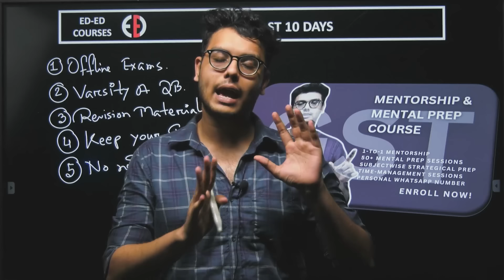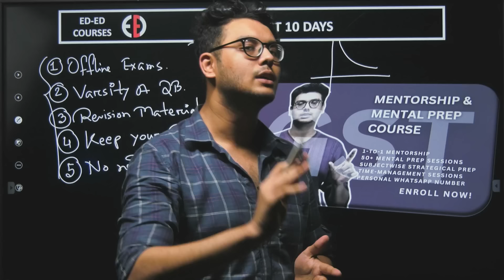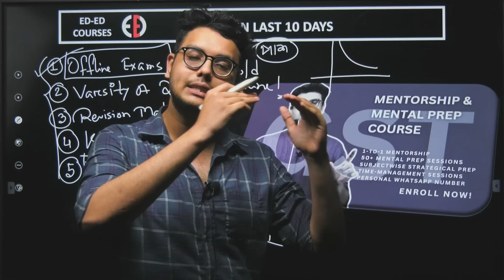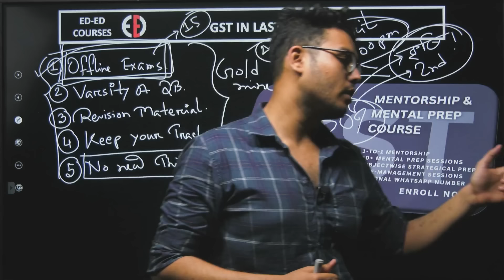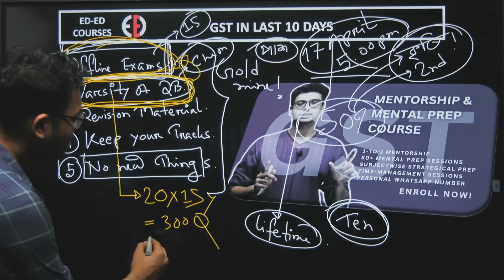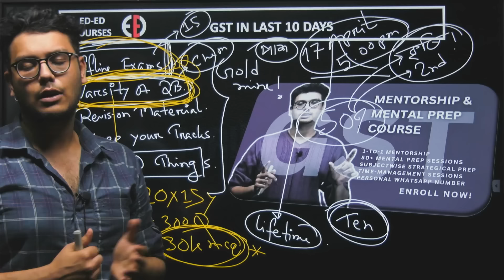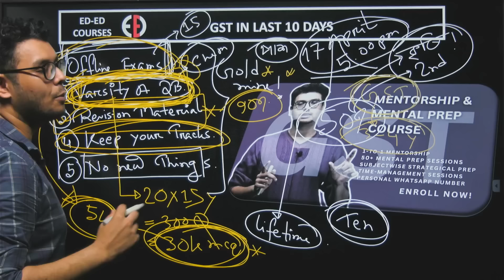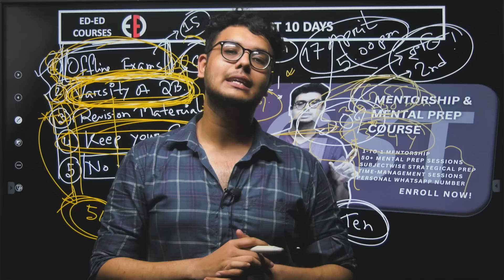গুচ্ছ প্রস্তুতি: শেষ 10 দিনে এই 5 টা কাজ করলেই চান্স শিউর *প্রস্তুতি যত বাজেই হোক*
⭕GST Admission: Strategy, Mental Prep & Mentorship Course